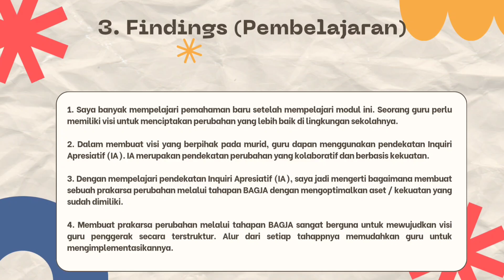Jurnal Refleksi Dwi mingguan Modul 1.3